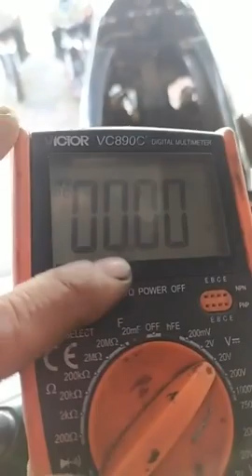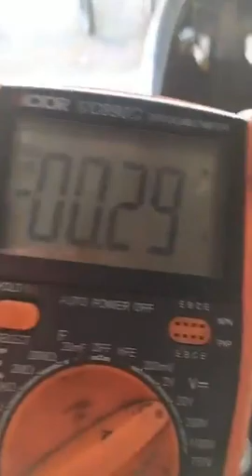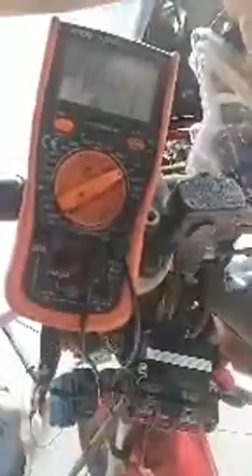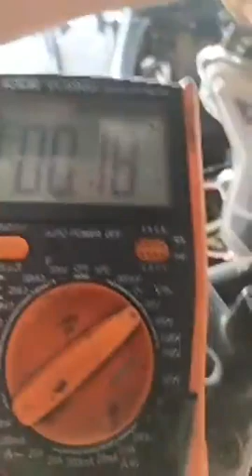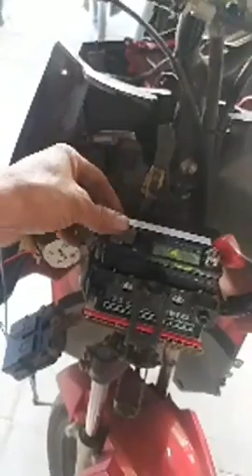Mẫn Tay ga: AB 2013 hao điện bình